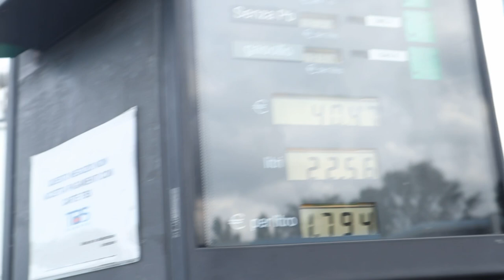VÉGLEG ELHAGYTAM MAGYARORSZÁGOT?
Akik követnek Instán és Twitteren, láthatták, hogy egy ideje Dél-Portugáliából posztolgatok. Higgyétek el, én is gyűlölöm a clickbaitet. 😏